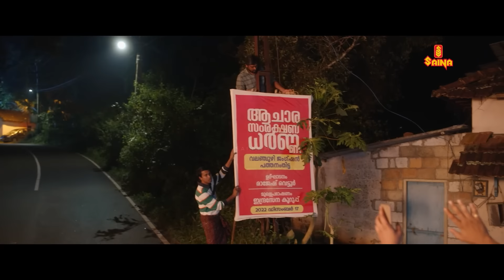ആദ്യമായിട്ടായിരിക്കും മതില് ചാടി പിടിക്കപ്പെട്ടിട്ട് തല്ലുകിട്ടാതെ രക്ഷപെട്ടേ | Sharafudheen| Comedy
Madhura Manohara Moham : The story revolves around the events surrounding the lives of siblings Manu and Meera and the unexpected truths that unfold.

▶ Madhura Manohara Moham
▶ Madhura Manohara Moham Comedy Scenes
▶ Aarsha Chandini Baiju
▶ Rajisha Vijayan